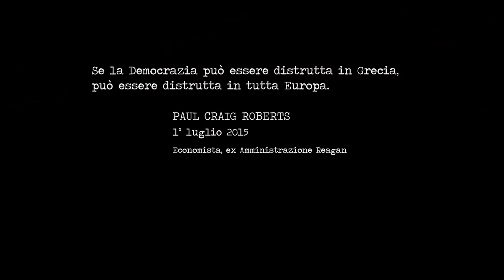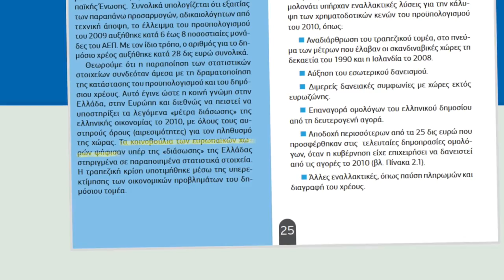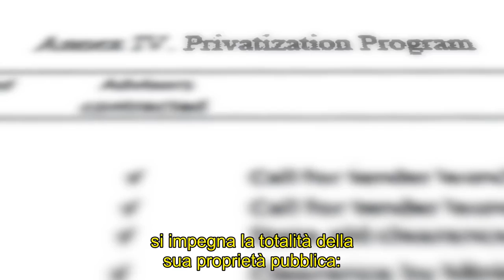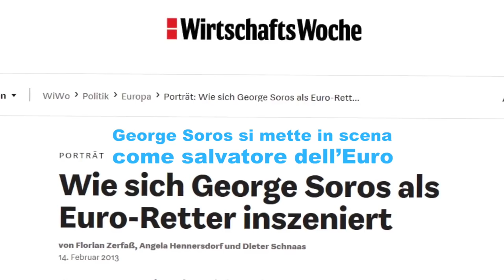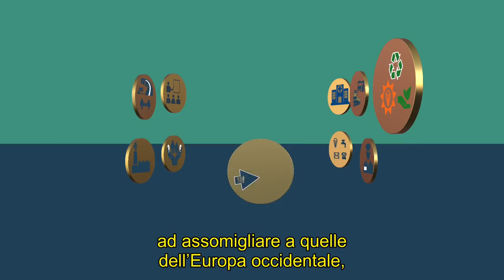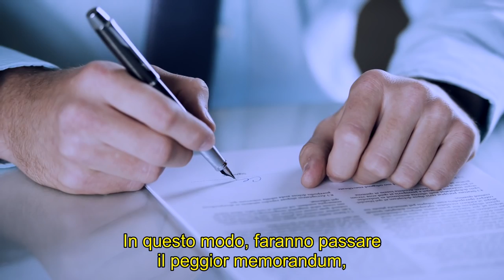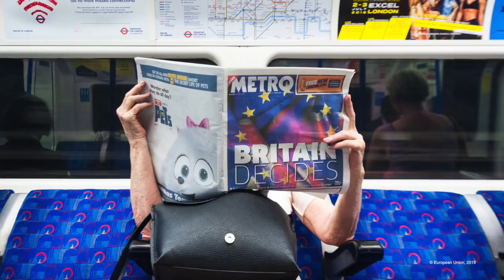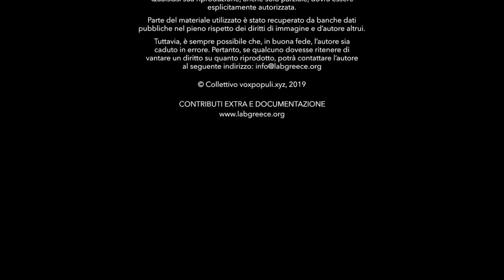"LABORATORIO GRECIA IL FILM"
un possibile scenario di ciò che ci aspetta prossimamente in Italia !!